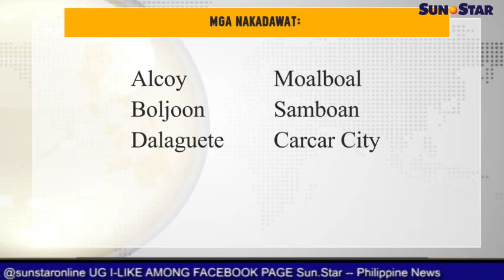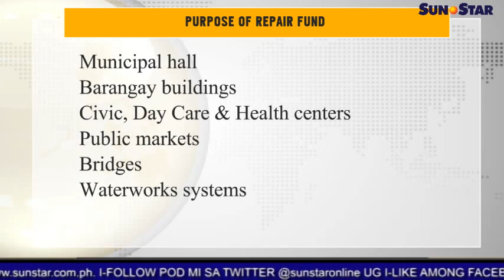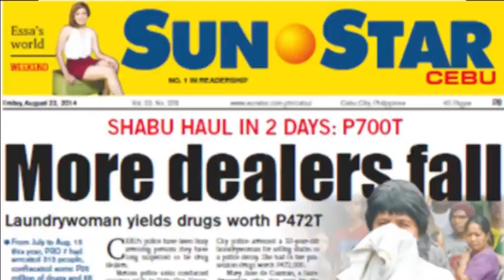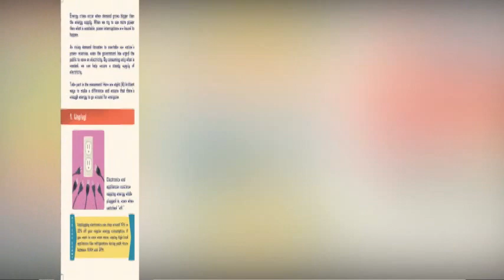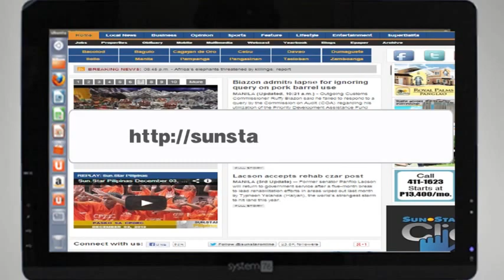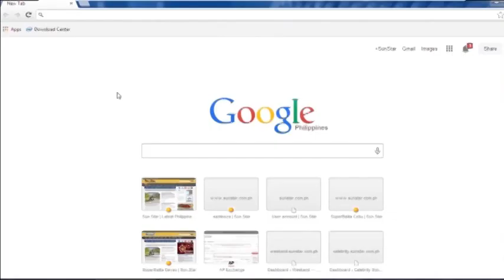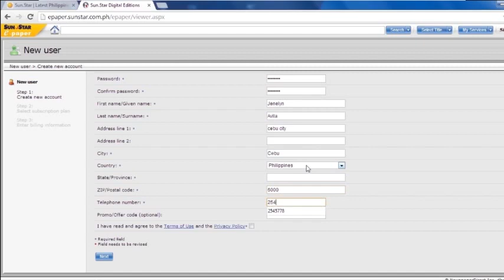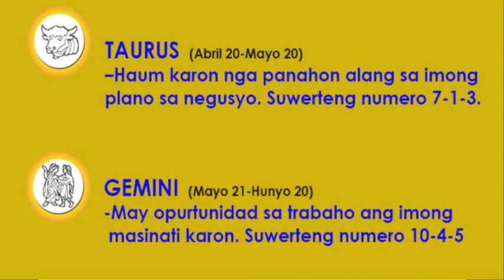Sun.Star Pilipinas August 22, 2014